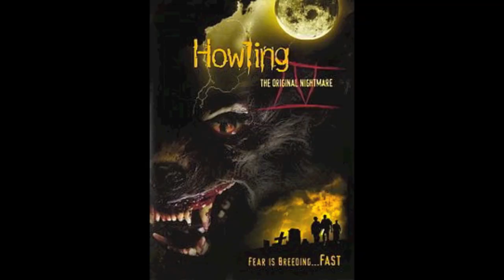Week 52-The 52 Horrific Weeks of 1988: Pumpkinhead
Hey dudes, thanks to everyone for making this series fun one to do week after week, cheers peeps! Enjoy the fair-well video!